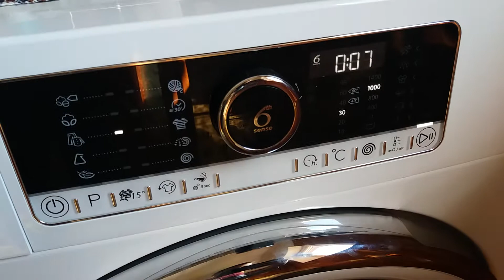Whirlpool washing machine 1000 rpm spin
Whirlpool FSCR90425 washing machine 1000 rpm spin